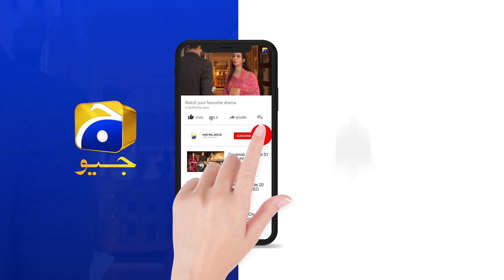Mujhe Khuda Pay Yaqeen Hai - Ep 52 Teaser - 17th March 2021 - HAR PAL GEO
Written By: Soofia Khurram
Directed By: Saleem Ghanchi
Produced By: Abdullah Kadwani & Asad Qureshi
Production House: 7th Sky Entertainment

Cast :
Agha Ali
Nimra Khan
Yashma Gill
Sajida Syed
Gul E Rana
Seemi Pasha
Saleem Mairaj
Rashid Farooqui
Shaharyar Ghazali
Asim Mehmood
Rushna Khanzada
Mubasira Khanum